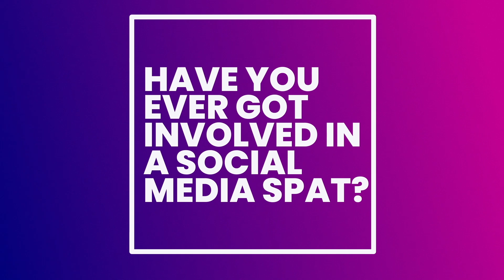Surviving a Social Media Spat - Chirp & Chat with Nick D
Nick D and beauty influencer, Leonore "Leo" Christa, discuss beauty trends, food, and the world of social media.

Each month, CHIRP & CHAT with NICK D puts the spotlight on an amazing content creator to share their lessons, insights and naughty details into the world of online content creation.